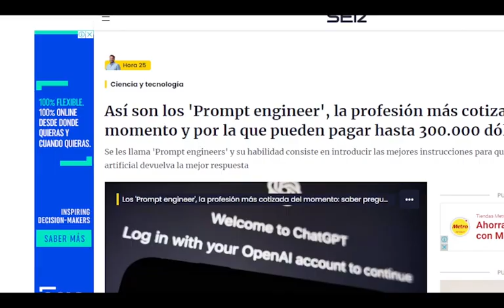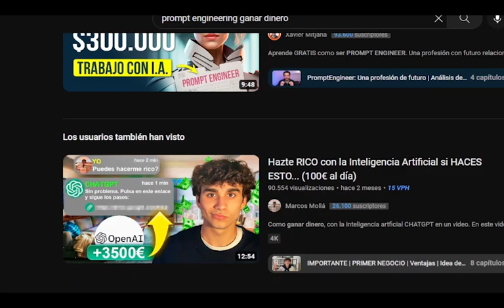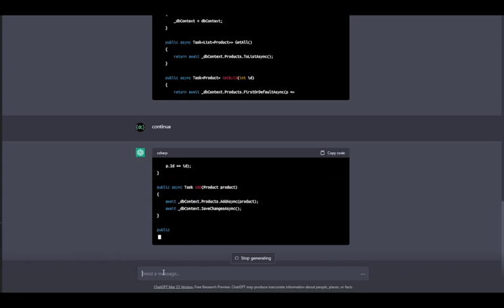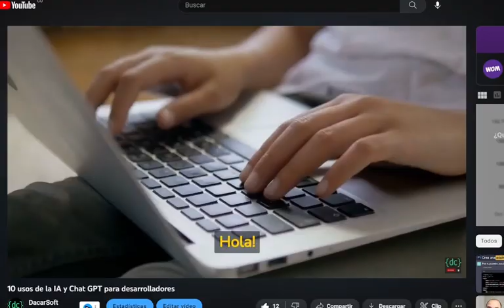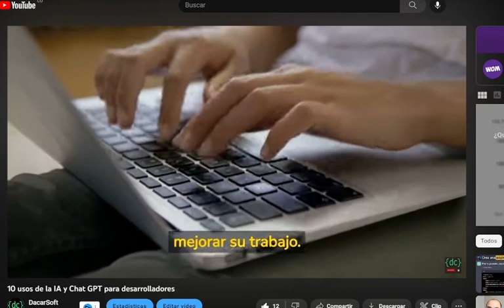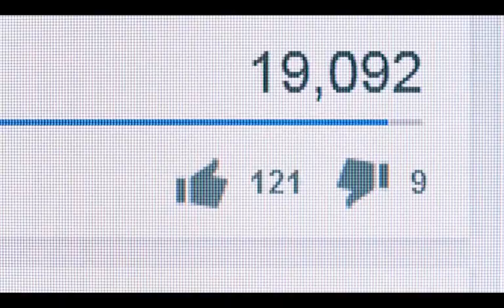🔴 ⚠ ¿Qué es el "Prompt Engineering"? ¿Sueldos de USD 300,000? Chat GPT, Dalle-E🤔🤔🤖💻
¿Que es un Prompt?

¿Es el "Prompt Engineering" la nueva moda en el mundo de la Inteligencia Artificial? En este video de DacarSoft, exploramos el término y examinamos las posibilidades que ofrece esta herramienta, pero también advertimos sobre posibles engaños que podrían existir en torno.

Antes de sumergirnos en el "Prompt Engineering", es importante recordar que la Inteligencia Artificial ha sido una fuente de controversia y preocupación desde hace años. A través del cine de ciencia ficción, hemos visto diferentes hipótesis sobre lo que podría pasar si se desarrolla una IA superinteligente. Recientemente, grandes exponentes de la tecnología como Elon Musk y Steve Wosniak han pedido suspender los avances actuales durante seis meses. Es necesario ser cautelosos y no caer en posibles engaños.

El "Prompt Engineering" es un término de moda en Internet que ha atraído mucha atención en los últimos tiempos. En muchos canales de YouTube dedicados a la generación de ingresos por Internet, se afirma que se pueden obtener grandes ganancias utilizando esta herramienta. Sin embargo, es importante ser conscientes de que estas afirmaciones pueden ser engañosas. Algunos sitios web incluso han estado ofreciendo sueldos anuales de USD 300,000, lo cual puede sonar demasiado bueno para ser verdad.

A pesar de estos posibles engaños, es cierto que las herramientas de inteligencia artificial como ChatGpt, Dalle y otras pueden ser muy útiles en muchos campos. En el video, se realizaron varias pruebas con diferentes herramientas de IA. Por ejemplo, se pidió a ChatGpt que escribiera un cuento combinando Caperucita Roja con Hansel y Gretel, y el resultado fue decente. Se imaginó las redacciones de gran calidad que podrían generar un escritor o periodista con un buen Prompt indicando todas las técnicas de escritura necesarias.

También se le pidió a la IA que compusiera una canción de Rock, y aunque la letra fue en inglés, el resultado fue interesante. Se pidieron también la generación de una receta de cocina, lo cual podría ser una gran ayuda para un chef, y un código en .NET 7 para hacer un simple CRUD con Sql Server, bajo arquitectura limpia y empleando patrones de diseño como CQRS y Repository, lo cual podría ser la base para empezar a codificar una aplicación tipo backend. Además, se mostraron las imágenes generadas por DALL-E, lo que podría ser una gran herramienta para artistas y diseñadores.

Otra prueba interesante que se hizo fue la generación de un video para el canal de YouTube de DacarSoft. Se indicó a la IA el tema del video, se pidió la generación del guion, el título y la descripción del video y luego se usó una herramienta llamada Fliki para generar el video con imágenes y cortos de videos relacionados con el tema, y voces humanas generadas por IA. El resultado fue sorprendentemente bueno.

En resumen, todas estas herramientas de IA que están surgiendo pueden ser muy útiles para hacer diferentes trabajos más eficientes. Sin embargo, es importante ser cautelosos y no caer en posibles engaños. Además, es cierto que la automatización industrial y la IA podrían sustituir algunos empleos operativos. Por lo tanto, es importante que los gobiernos y las empresas consideren cuidadosamente las implicaciones de la IA en la fuerza laboral y tomen medidas para ayudar a las personas a adaptarse a los cambios.

En cuanto al "Prompt Engineering", es una técnica que permite a los usuarios crear modelos de IA personalizados con una serie de prompts específicos. Esto significa que pueden enseñar a la IA a hacer tareas específicas, como generar textos o imágenes en un estilo determinado. Sin embargo, es importante tener en cuenta que el Prompt Engineering es una herramienta avanzada que requiere conocimientos técnicos y experiencia en inteligencia artificial.

En conclusión, la inteligencia artificial y el Prompt Engineering son herramientas poderosas que pueden mejorar la eficiencia y la creatividad en muchos campos. Sin embargo, es importante ser conscientes de los posibles engaños y preocupaciones éticas asociadas con su uso, y trabajar para minimizar sus posibles impactos negativos.